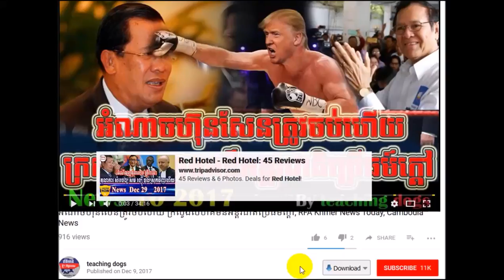Cambodia News 2018 | RFI Khmer Radio 2018 | Cambodia Hot News | Morning, On Sat 27 January 2018